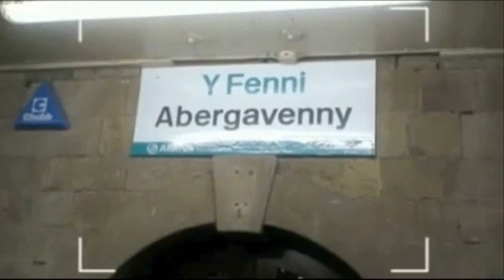Best of Bradley James and the cast of Merlin (Part 1)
Funny and adorable moments with Bradley James and his fellow Merlin castmates Colin Morgan, Angel Coulby, Katie McGrath, Anthony Head and others. Basically a bunch of stories, jokes and random songs. ~ Press CC for subtitles.~